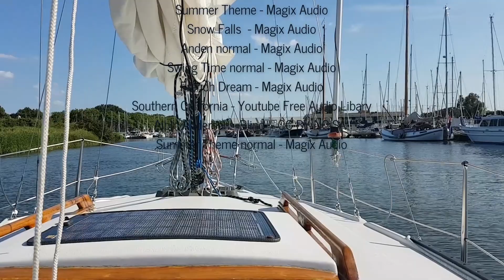Segeln in Holland 2017 mit dem Kleinkreuzer Neptun22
Segeltörn mit der Neptun22 "Sanssouci" der erste Teil behandelt den Abschnitt von Woudsend in Friesland über Amsterdam, Zaanse Schanz nach Muiden.